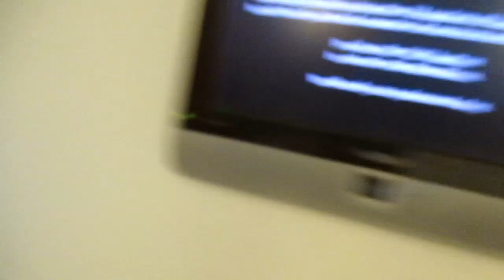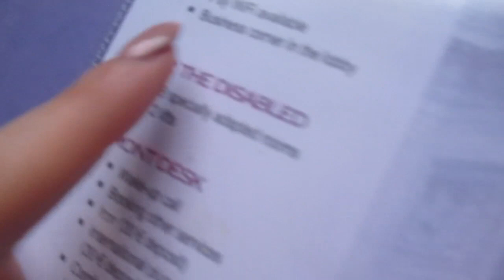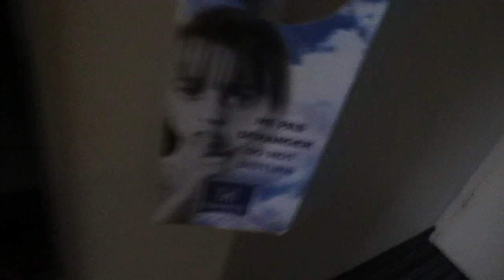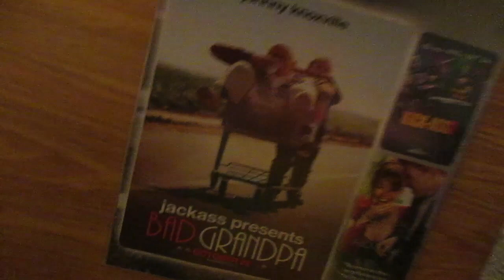PARIS VLOG - BED TESTING | charltomwintale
WHAT WAS USED FOR THIS VIDEO:
Camera: Canon IXUS 135 HD WiFi
Editing software: Final Cut Pro X

Much Love
Charlotte .xo